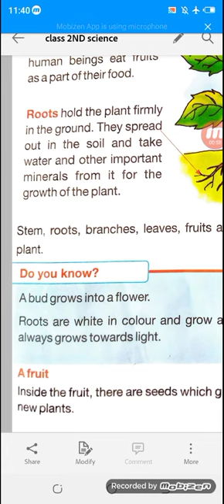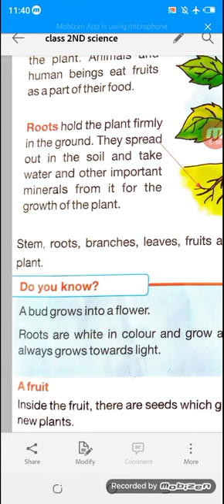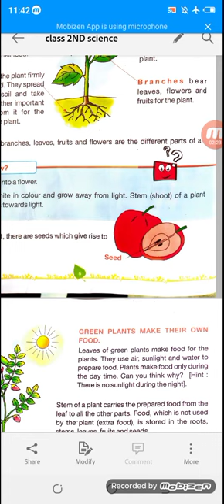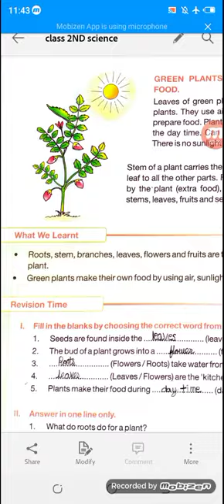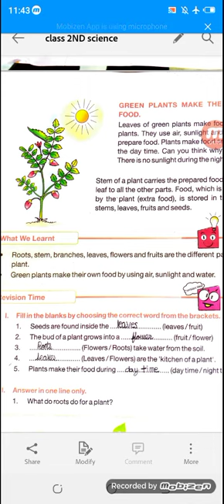Class 2nd Sci